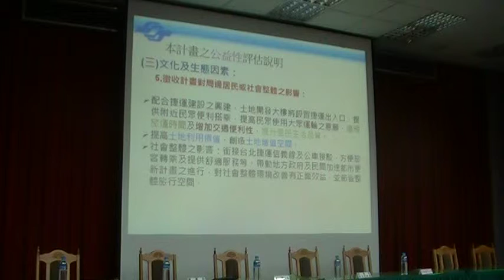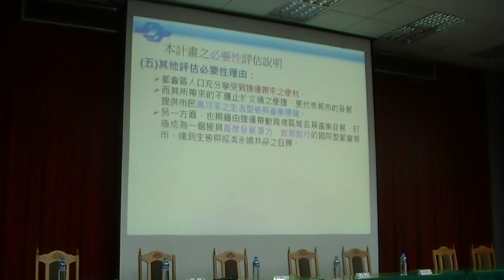捷運系統信義線東延段R03車站工程用地之興辦事業計畫第1次公聽會 簡報2-2MOV0E4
捷運信義線東延段R03車站工程用地之興辦事業計畫第1次公聽會　簡報2-2